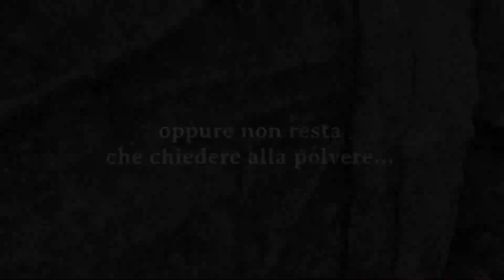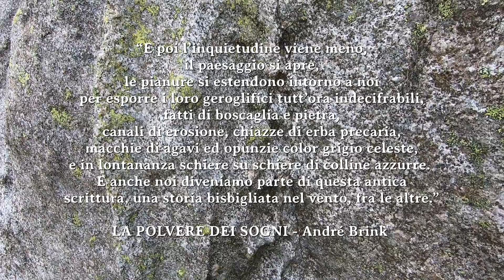La polvere dei sogni - sogna prima di essere polvere - Triangolo di Venere Passo del Tonale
Bellissima via vicina alla più conosciuta e frequentata Paspartout. "La Polvere dei Sogni" si trova sulla caratteristica parete piramidale detta "Triangolo di Venere"  posta alla base della Costiera NE del Castellaccio nella zona del Passo del Tonale. L'avvicinamento è breve e le difficoltà si concentrano sul caratteristico terzo tiro dove si supera un breve strapiombo e passando sotto ad un tetto colorato di giallo.
Eraldo Meraldi